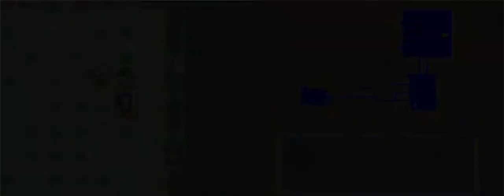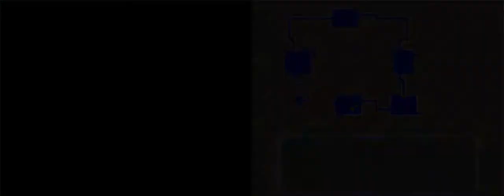PMD - Explorers of Sky Grinding Adventure Part 39 - Aegis Cave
I've been wondering about this dungeon. Is it possible to collect STEEL,ROCK,AND ICE stone on Ice Aegis Cave only?.
Yes.